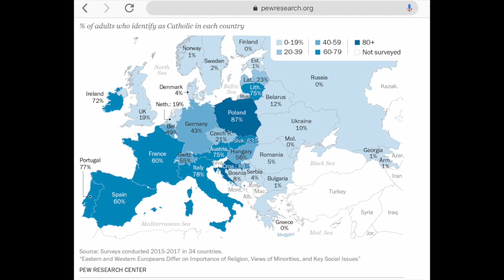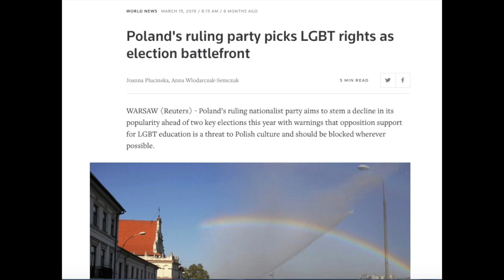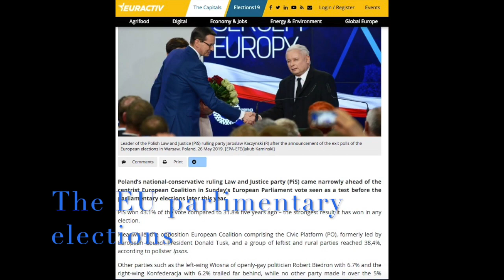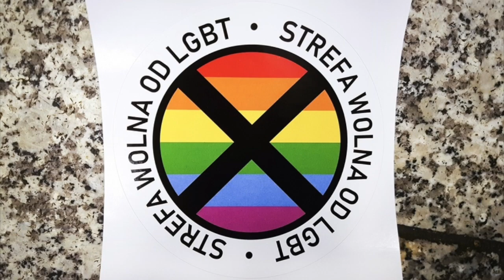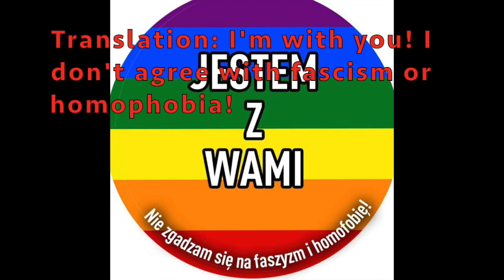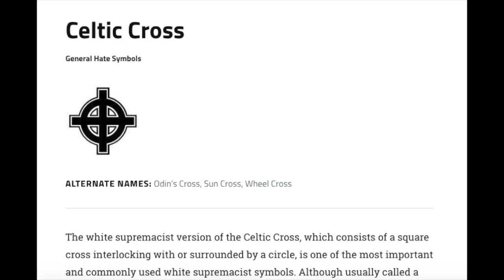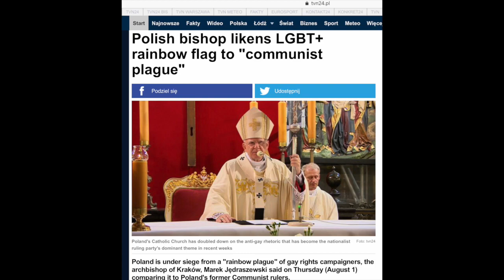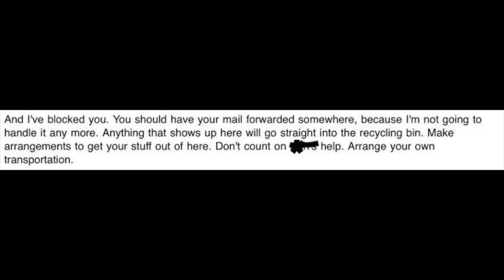Homophobia in Poland: Białystok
I explore why the pride parade in Białystok, Poland exploded into violence. I also explain why it took me so long to make this video: anti-gay graffiti on my apartment building and family issues.